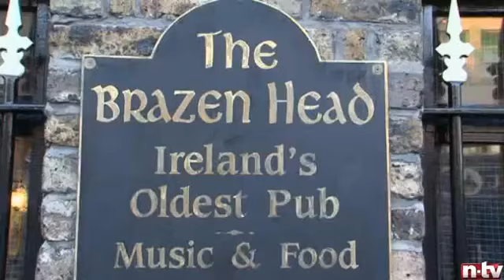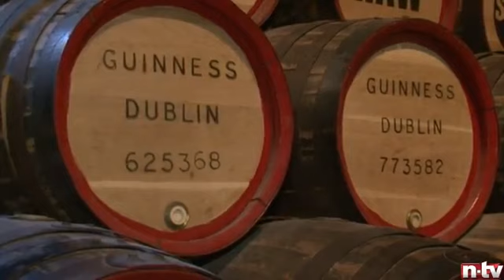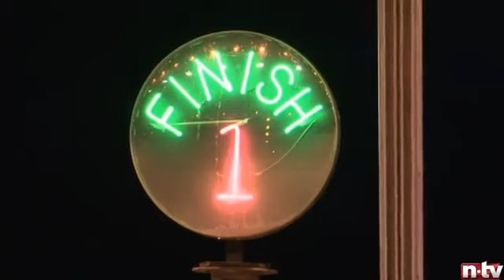DUBLIN - EIN PERFEKTES WOCHENENDE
Dublin [ˈdʌblɪn] (lokal auch [dʊbᵊlən]) ist die Hauptstadt und größte Stadt der Republik Irland. Der irische Name ist Baile Átha Cliath [ˈbalʲɑːˈkʲlʲiə] oder [ˈbʲlʲɑːˈkʲlʲiə]. Die deutsche Übersetzung lautet „Stadt an der Hürdenfurt". Veraltet ist Dubhlinn [ˈduv.lʲiːɲ], „Schwarzer Tümpel" oder „Schwarzer Sumpf".

In Dublin herrscht ein maritimes Klima, gekennzeichnet von milden Wintern, kühlen Sommern und wenig extremen Temperaturen. Im Gegensatz zum allgemeinen Glauben beträgt die Menge an Niederschlag im Vergleich zum westlichen Irland nur knapp die Hälfte. Dublin hat im Durchschnitt die gleiche Anzahl an Regentagen wie London. Die durchschnittliche Tageshöchst-Temperatur im Januar beträgt 7,6 °C und im Juli 18,9 °C. Die sonnigsten Monate sind in der Regel der Mai und der Juni mit im Schnitt 6 Sonnenstunden pro Tag. Der regnerischste Monat ist im Schnitt der August, die trockensten sind März und April.

Dublin besitzt ein Mikroklima, das die Stadt ein paar Grad wärmer werden lässt als das umgebende Gebiet. Es gibt auch einen kleinen Temperaturunterschied zwischen der Innenstadt und den Dubliner Vororten (die etwas kühler sind) sowie der Innenstadt und dem Flughafen Dublin im Norden der Stadt.

Aufgrund des milden Klimas ist die bisher niedrigste gemessene Temperatur −12 °C, die höchste 31 °C. Schnee ist im Winter eher selten.

Innerhalb der Stadtgrenzen leben offiziell ca. 500.000 Einwohner. In der Region Dublin (Réigiúin Átha Cliath), die auch die Vororte und Satellitenstädte sowie einige eher ländliche Regionen des ehemaligen County Dublin umfasst, leben ca. 1,2 Millionen Menschen. In der Greater Dublin Area leben ca. 1,1 Millionen (CSO Census 2011),[4] dieses Gebiet umfasst das Stadtgebiet einschließlich der Vororte in den Countys Fingal, South Dublin und Dún Laoghaire-Rathdown, aber nicht die ländlichen Regionen .

Die Liffey teilt Dublin in den Nordteil (Northside) und den eher vornehmen Süden (Southside), wobei diese Unterteilung heute weniger scharf ist als in früheren Jahrzehnten. Die Innenstadt erhält ihre Struktur durch das Kreuz aus dem Fluss Liffey mit seinen zahlreichen Brücken und der Hauptachse O'Connell Street--Grafton Street--Harcourt Street. Hier liegen die meisten Kaufhäuser, aber auch das Trinity College mit seiner berühmten Bibliothek und der städtische Park St. Stephen's Green. Die Straßenzüge im typischen Georgianischen Stil findet man vor allem im Gebiet um den Merrion Square, in der Nähe der Nationalgalerie und beim Sitz der Landesregierung (Leinster House), um St. Stephen's Green aber auch auf der Nordseite am Mountjoy Square. Umschlossen wird dieses Gebiet von der North Circular Road und der South Circular Road. Außerhalb der Innenstadt liegen die Wohnquartiere, von denen manche noch einen sehr einheitlichen Stil aufweisen; das klassische Arbeiterviertel Cabra besteht aus langen Reihen winziger Häuser aus Backsteinen, Marino ist ein Beispiel für eine am Reißbrett konzipierte Mittelschicht-Siedlung, in Beaumont überwiegen die semi-detached, die Doppelhaushälften.

Ein neues Wahrzeichen der Stadt ist der 2003 errichtete Spire des britischen Architekten Ian Ritchie nächst dem Hauptpostamt in der O'Connell Street, eine 123 Meter hohe Säule aus Edelstahl, die sich von einem Durchmesser von 3 Metern an der Basis bis auf 15 Zentimeter in der nachts beleuchteten Spitze verjüngt. Von den Dublinern wird der Spire gerne scherzhaft als "Der größte Zahnstocher der Welt" bezeichnet